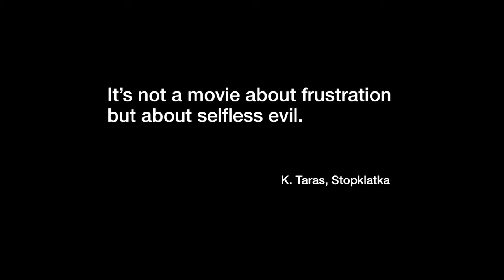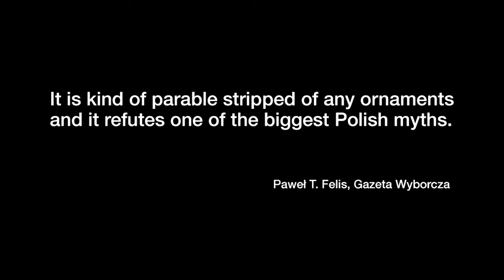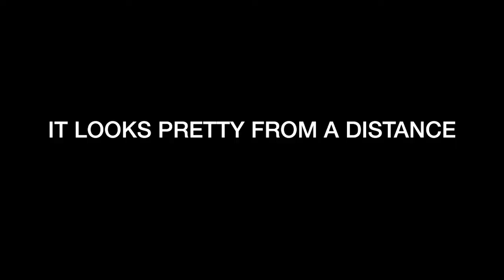It Looks Pretty from a Distance - trailer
Directed by Anka Sasnal, Wilhelm Sasnal (Poland, 2011). Official Selection International Film Festival Rotterdam 2012.

This first feature by contemporary artists Wilhelm and Anka Sasnal is a grasping chronicle of the decline and fall of a Polish village, where everyone is on the edge of a breakdown. A quiet portrait of the human cruelty that still lies in the basement of almost every society. Visually stunning and transgressive.